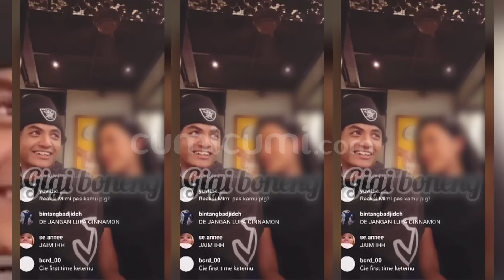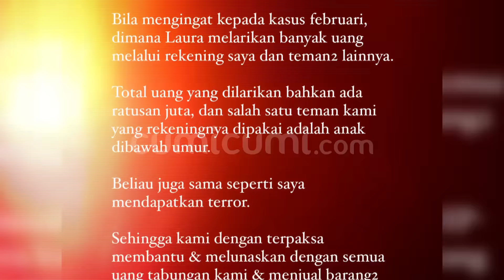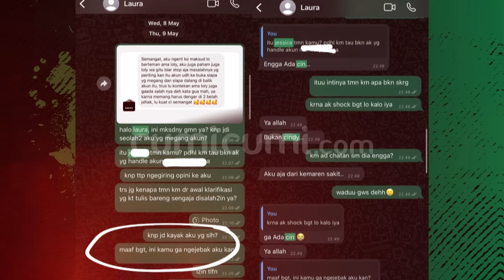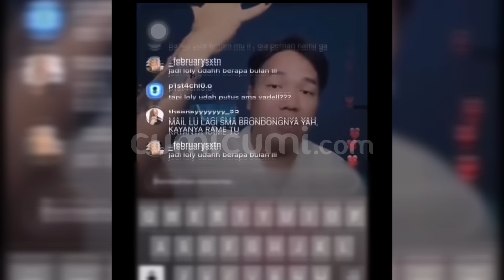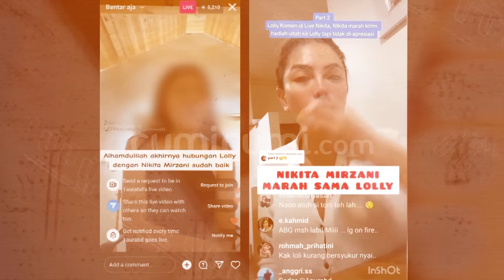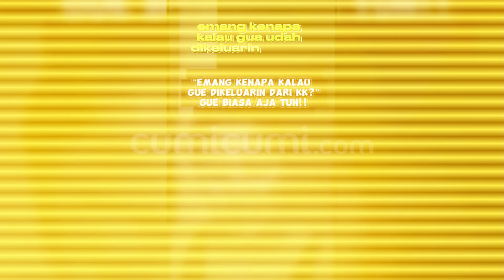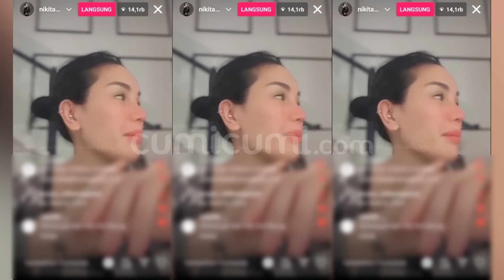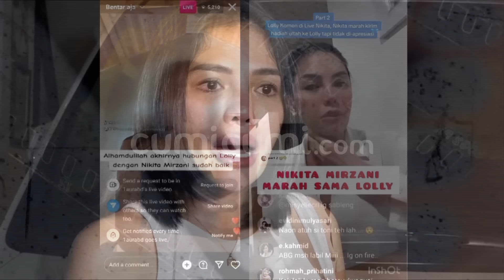Mengejutkan! Sahabat Bongkar Bukti Palsu Tes Kehamilan Lolly, Ini Reaksi Nikita Mirzani! | INDEPTH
Kabar menghebohkan soal isu kehamilan Lolly putri Nikita Mirzani kini telah memasuki babak baru yang begitu mengejutkan. Buktinya tak sampai genap satu hari setelah mengunggah klarifikasi Lolly Laily kembali membagikan sebuah video dimana ia membongkar sederet keburukan Lolly.

Dalam video terbarunya itu Laily bahkan menuding Lolly telah memberikan bukti-bukti palsu terkait bantahan kehamilannya. Dan tak berhenti sampai disitu saja Laily sempat pula mengorek kembali luka lama soal penipuan yang  dugaan  dilakukan oleh Lolly. Lantas seperti apa penjelasan Laily terkait isu kehamilan Lolly???